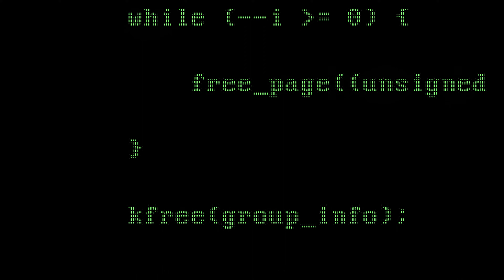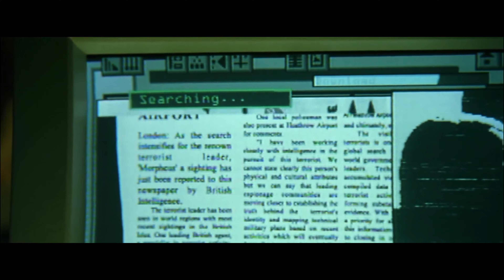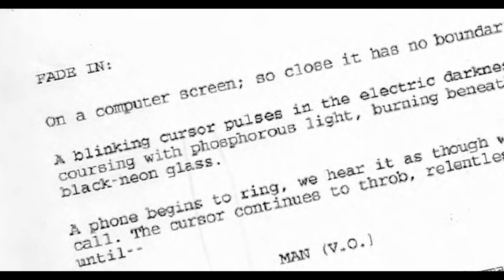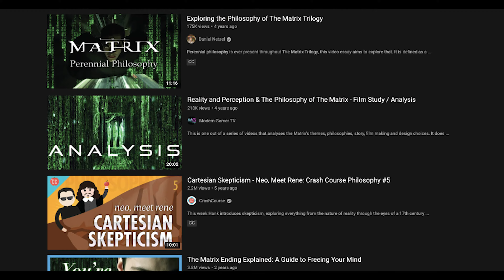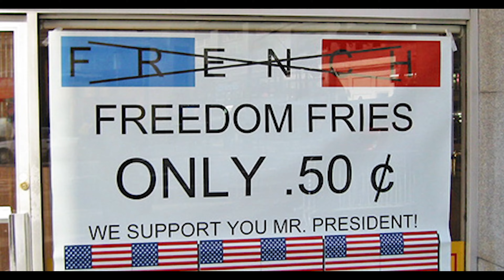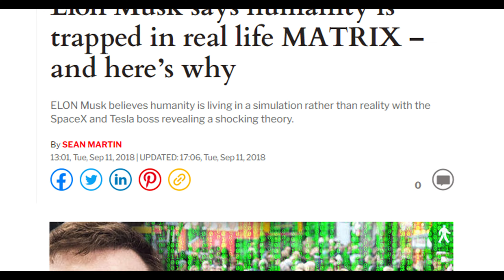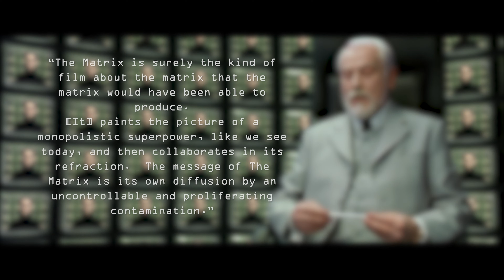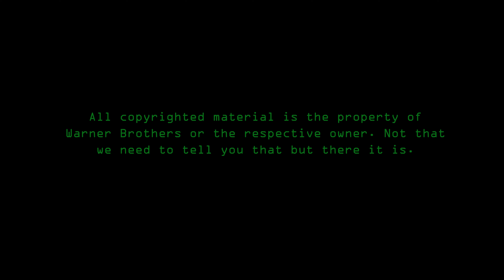A Sharp Decline: The Matrix Trilogy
The Matrix sequels divided a generation of edgy teens and twenty-somethings in 2003 AD. Initially confusing and ultimately unsatisfying, Reloaded and Revolutions may have forever soured the legacy of the first revolutionary film. YOU DECIDE.